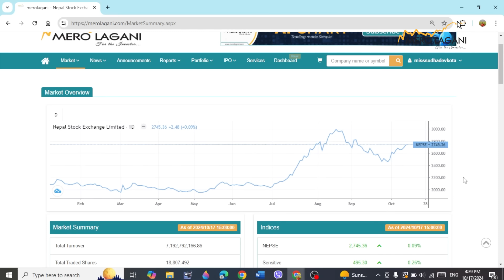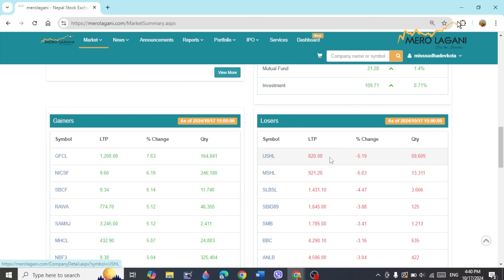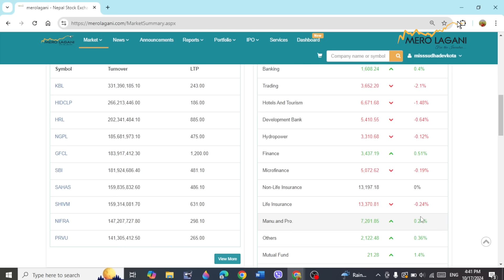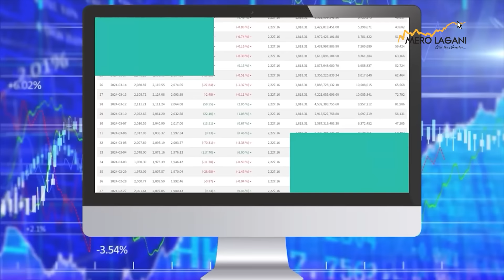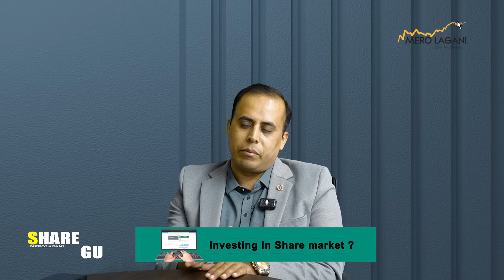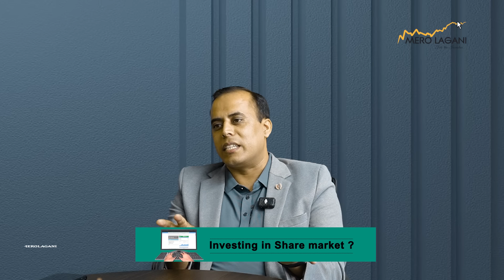लगानीकर्ताहरु नाफा सुरक्षित गर्न सकृय भएका हुन ? || सेयर गफ ।।10/17/2024।।